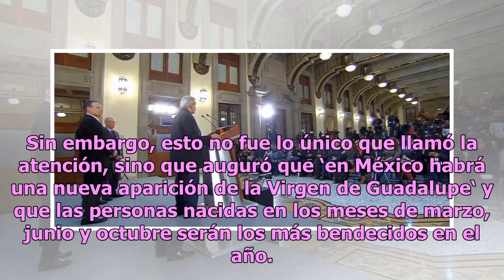Mhoni Vidente estremece a creyentes con predicción de la Virgen de Guadalupe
Una de las personalidades que ha causado mayor furor entre los mexicanos es, sin duda, Mhoni Vidente, quien lleva apenas ocho años de aparecer en los medios de comunicación electrónicos y en las redes sociales dando a conocer sus predicciones. Recientemente, la astróloga contó las manifestaciones qu...